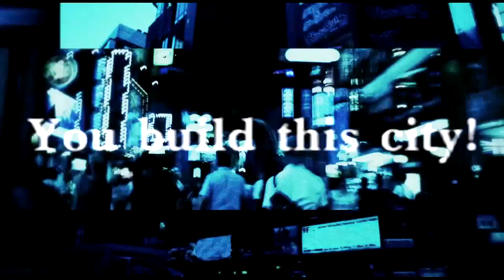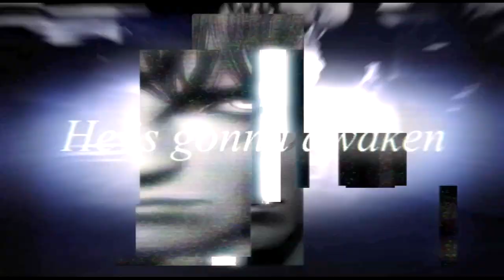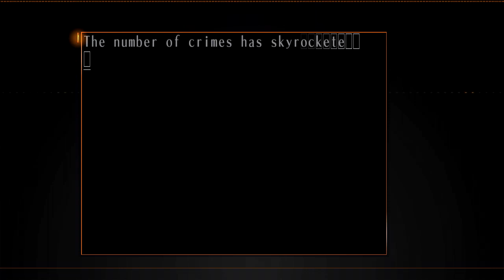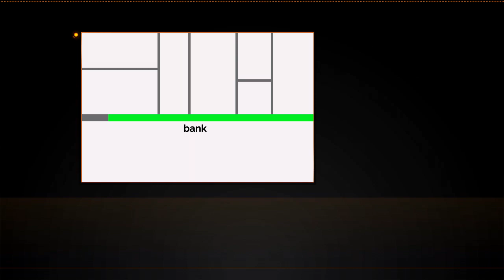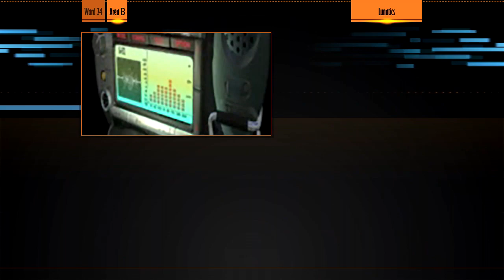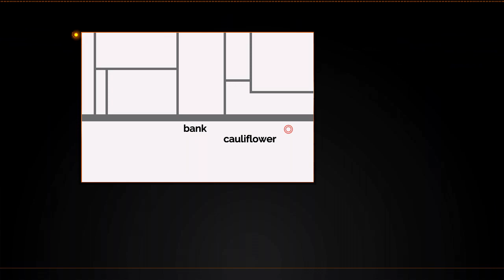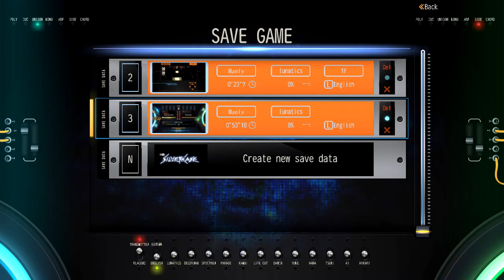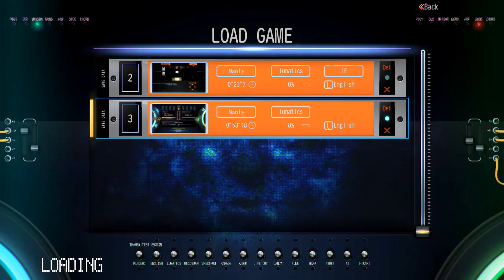The Silver Case - CASE #0 lunatics, Manly Let's Play Pt.1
The Silver Case is a surreal mystery game by Suda51. Like most Suda51 plots it features a normal premise surrounded by Lynch style weirdness. This is its first western release and because of that we get to finally experience Suda51's oldest work.

"Not actually about cases made of silver, or is it."